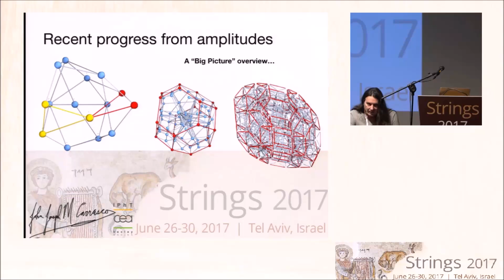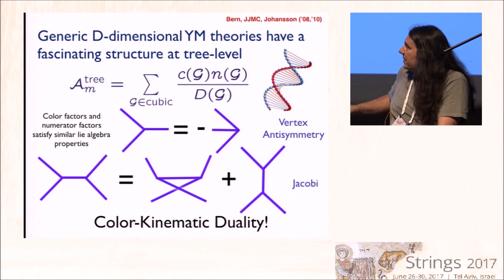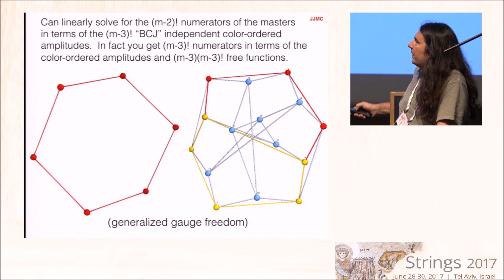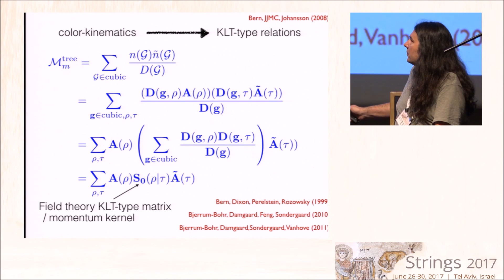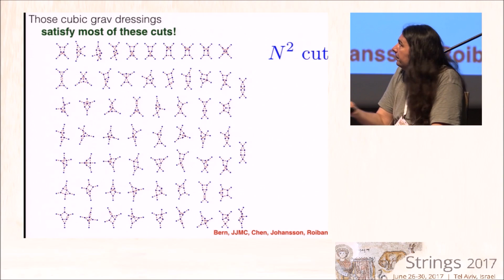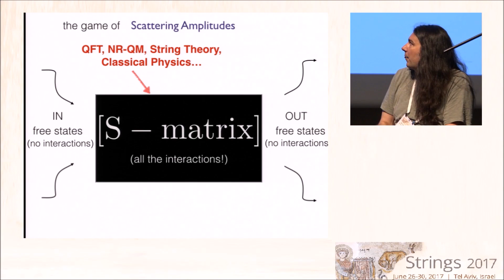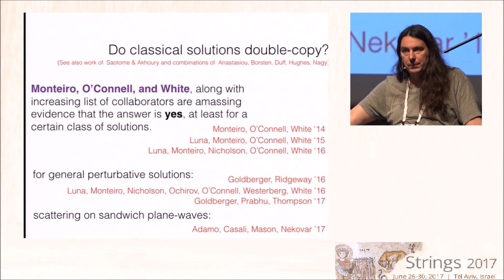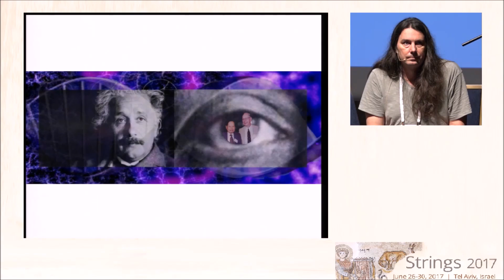0900 1000 John Joseph Carrasco Recent Progress From amplitudes V1